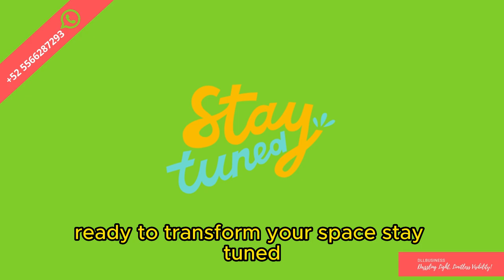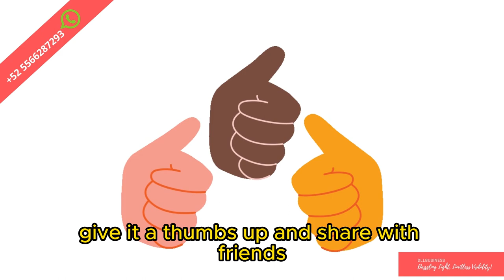Best Painting Contractor in Inglewood, CA with Reviews.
The Best Painting Contractor in Inglewood, CA with Reviews
Are you looking for the best painting contractor ] in Inglewood, CA? Look no further than [Company Name]! We have been providing high-quality painting services in the Inglewood area for over 10 years. We offer a wide range of services, including interior painting, exterior painting, and staining. We also offer free estimates and consultations.

Here are some of the reasons why you should choose [Company Name] as your painting contractor:

We are licensed and insured
We have a team of experienced and professional painters
We use high-quality paint and materials
We offer a satisfaction guarantee
We are confident that you will be happy with our services.
Key moments of the video
0:21 Our top-rated contractor in Inglewood
0:43 Exceeded my expectations
1:12 They prioritize customer satisfaction